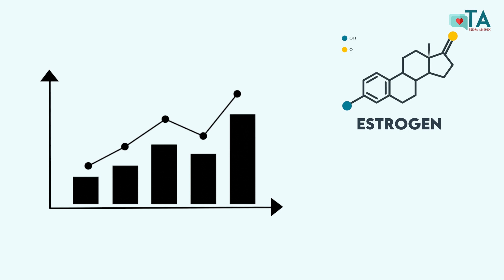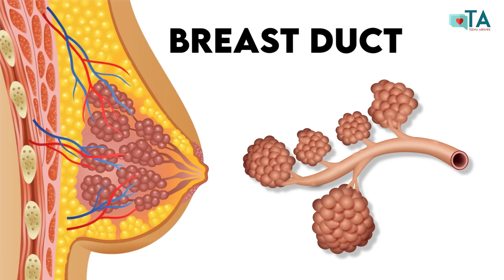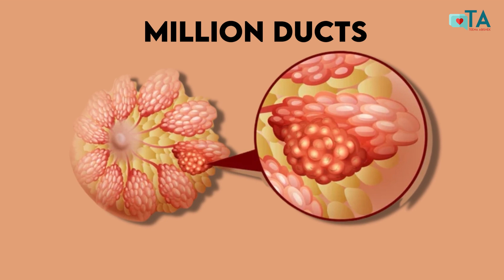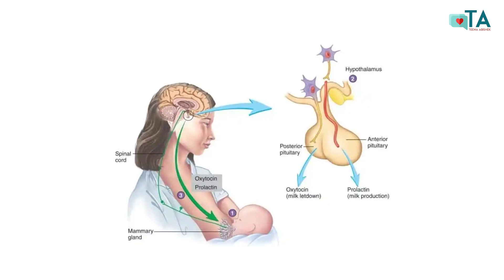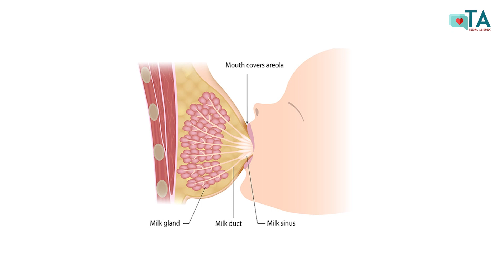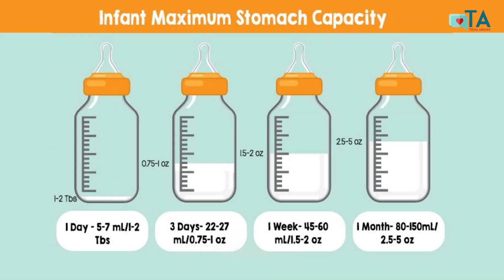How breastmilk is produced | தாய்ப்பால் எப்படி சுரக்கிறது | breastmilk production | Teenaabishek